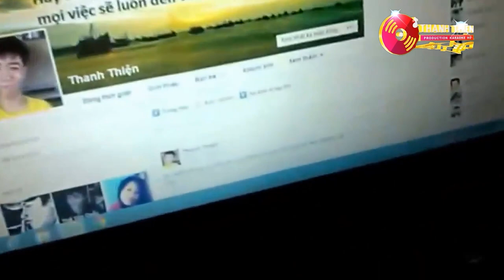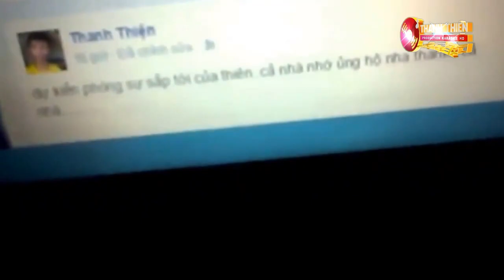Phóng Sự Của Em Thanh Thiện - Video Gốc Được Ghi Năm 2015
KARAOKE THANH THIỆN XIN KÍNH CHÀO QUÝ VỊ VÀ CÁC BẠN GẦN XA.

► Bài hát : Kiss The Rain
► Sáng tác : Yiruma
► Beat : Anh Trí Lê
►Video By : Thiện Kara
© Được phép sử dụng MP3 hát cover lại, nhớ ghi link nguồn beat từ kênh.
© Nếu video của tôi có liên quan gì đến bản quyền cũng như quyền tác giả âm thanh & hình ảnh mong tác giả cũng như ban quản lý bản quyền xin vui lòng liên hệ. Hoặc đồng ý cho được chia sẻ doanh thu.

TRUNG TÂM CUNG CẤP CÁC LOẠI BEAT THANH THIỆN KARAOKE HD

Hãy nhấn Share và Đăng ký kênh để theo dõi nhiều karaoke mới lạ và hấp dẫn khác nhé và nhấn vào cái chuông để nhận được thông báo những video mới nhất của kênh Thanh Thiện nhé Thanks.